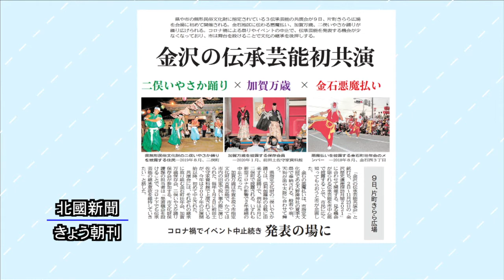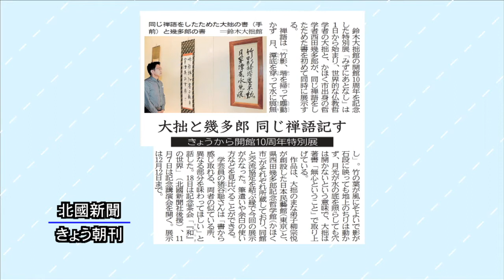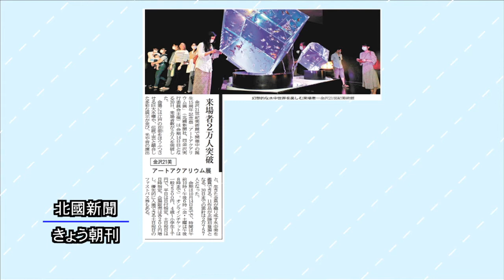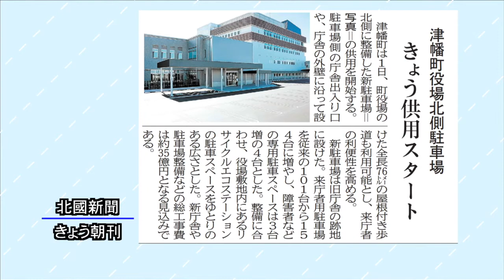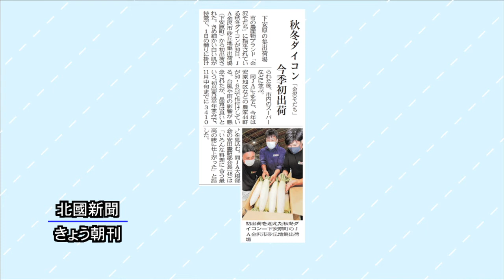北國新聞ニュース（昼）2021年10月1日放送